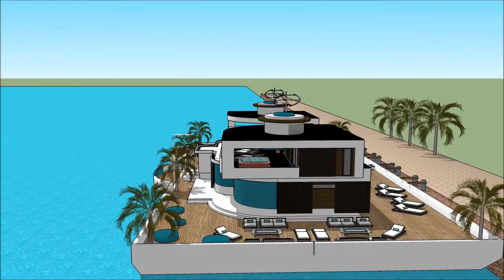CHICAGO BOAT SHOW 2018 HOUSEBOAT, SPORTS & RV BROKERS Yacht getaway retreat floating on water House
The houseboatzania launching an innovative high-end luxury yacht houseboat home design potentially as a display of exhibition of the CHICAGO BOAT SHOW 2018 HOUSEBOAT, SPORTS & RV BROKERS Yacht getaway retreat floating on water  House.

The collection of the Houseboatzania concept of CHICAGO BOAT SHOW 2018 HOUSEBOAT, SPORTS & RV BROKERS Yacht getaway retreat floating on water  House consists of high luxury and architectural art pieces in minimalism combined with living on the waterfront of the harbour of

The houseboat yacht design has the basis to sustain living with high standards and contemporary structural design at CHICAGO BOAT SHOW 2018 HOUSEBOAT, SPORTS & RV BROKERS Yacht getaway retreat floating on water  House with numerous of prospects for excessive living and celebrating the desire of life worldwide: